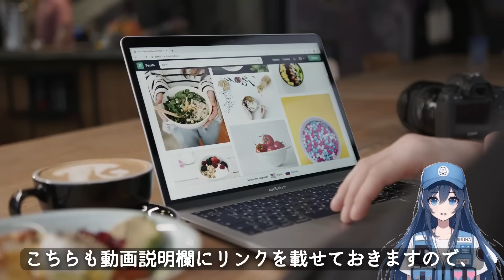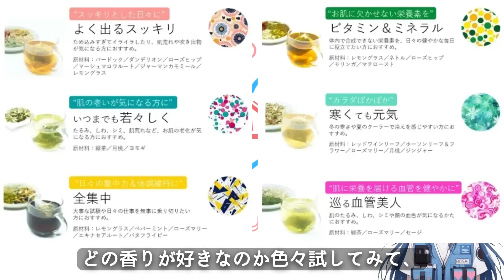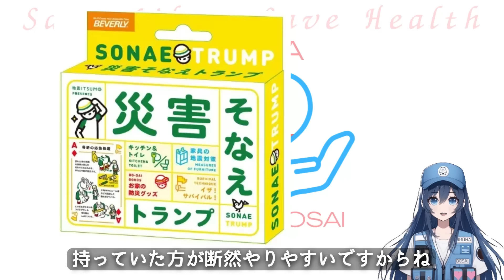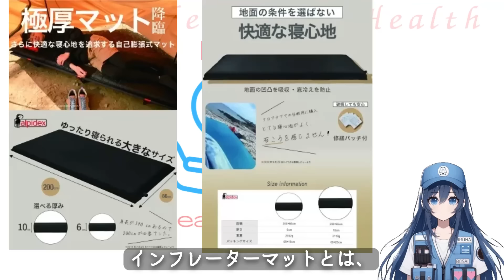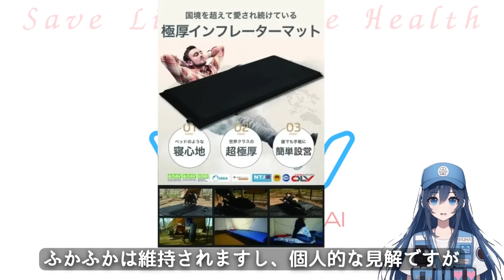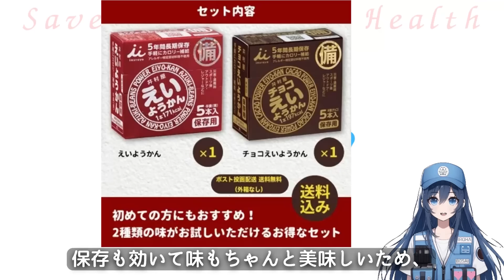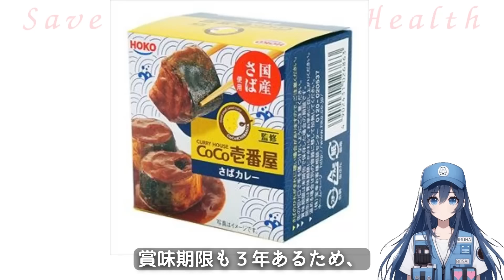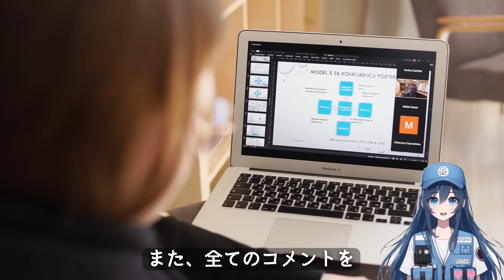【警告】大地震後の被災生活で必須なのに99%の人が備え忘れてる○○備蓄【健康防災】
5/29まで半額セール中！地震・太陽フレアによる大停電を乗り切るために必須のポータブル電源！【PR】
※特に真夏の災害は電力が無いと暑さ対策が難しいため、備えることを強くお勧めします。

動画内でご紹介した防災用品です。以下のURLから楽天市場に移行します。
１、電子書籍
Kobo Libra 2（ホワイト）

２、ハーブティ
12種類 ハーブティー ティーバッグ ノンカフェイン お試し 無添加

● 国産 有機粉末緑茶 100g [ 有機JAS認定 ]の茶葉100％ ほんぢ園 ‹ 粉末煎茶 有機栽培 オーガニック 緑茶 煎茶 粉末 1000円 ポッキリ 送料無料 › ／セ／

３、ゲーム
ビバリー 災害そなえトランプ【TRA-065】 トランプ

５、スマホゲーム

６、防災用の寝具

・ 自己膨張式 インフレータブルマット

７、お菓子
【即日発送】えいようかん アソートセット 10本 井村屋

非常食 世紀末保存食「北斗の堅（けん）」 北斗の拳 【楽天ランキング1位】 くろがね 堅パン 5年保存

８、ちょっと贅沢なおかず
缶つま 缶づめ 10種類詰め合わせセット 常温 長期保存

送料無料 CoCo壱番屋監修さばカレー145g×12個

９、基本的な防災用品
これについては、私の過去動画が参考になりますのでぜひご視聴ください♪

上記リンクに今回ご紹介した備蓄品をはじめ、当チャンネルおすすめの防災用品、備蓄食料を楽天ROOMやYouTubeコミュニティ投稿に見やすくまとめました！詳細、値段の確認や購入にお役立てください。

より良い動画の作成、発信者の知識・資格取得のためにぜひご支援をお願い致します！
メンバーシップにご登録いただき、いろはとより濃いコミュニケーションを取りましょう😊

（災害時に役立つ防災用品やサービスのご紹介を承っております）

※本動画で使用している商品画像は、自分で撮影したオリジナルコンテンツ、企業様から使用許可をいただいたもの、もしくは楽天アフィリエイトの規約に基づいてダウンロードしたものです。画像使用を許可してくださっている楽天様、楽天に出品されているショップ様に感謝申し上げます。本動画で使用している画像や映像等に問題がありましたら、ご連絡ください。迅速に対処いたします。